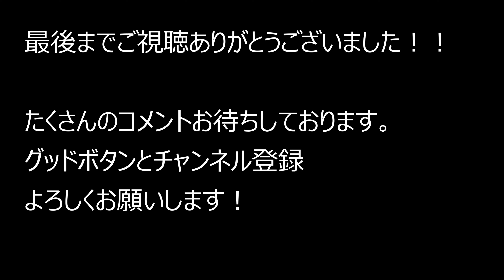大阪府柏原市立保健センター～大阪柏原聖地霊園案内センター 2022.9.18